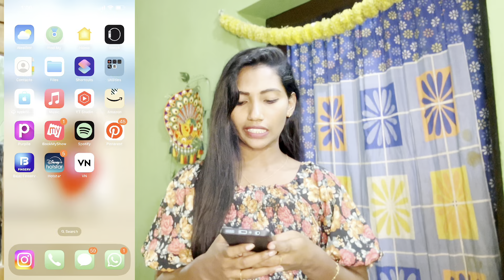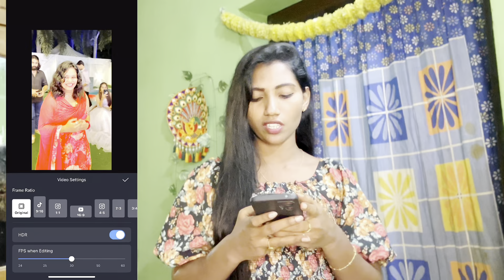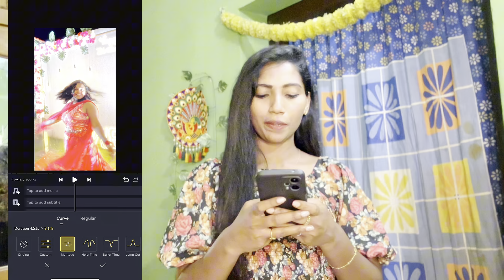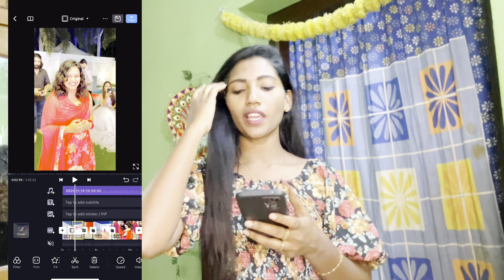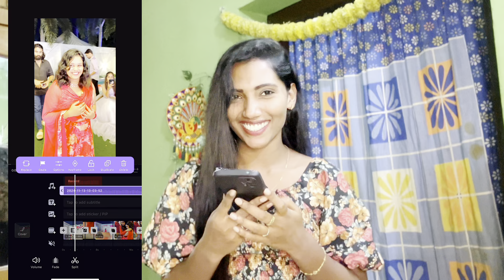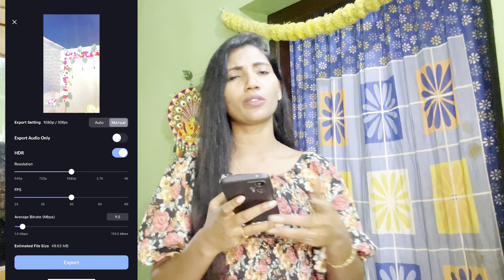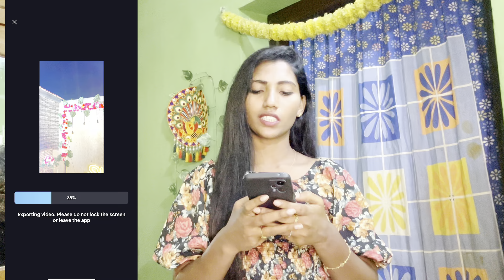How to edit shorts in easy way / youtube videos editing ideas